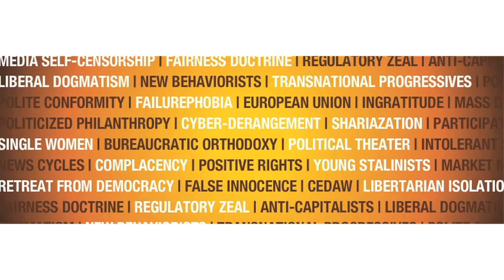Lukianoff on Free Speech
Greg Lukianoff discusses his essay on campus censorship from the book New Threats to Freedom. Are there circumstances under which a person's right to not be offended supersedes a person's right to free speech? Based on the actions of several public universities, it seems that this may be a dangerously common attitude within academia.